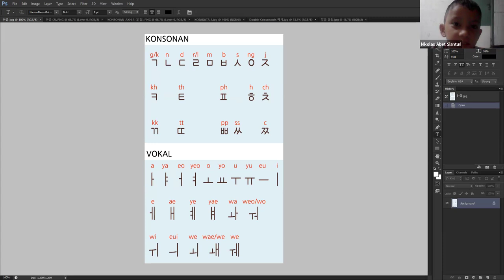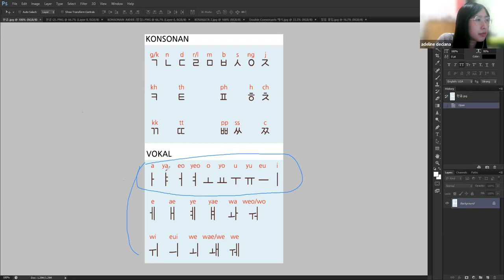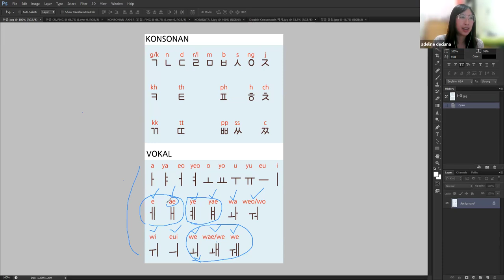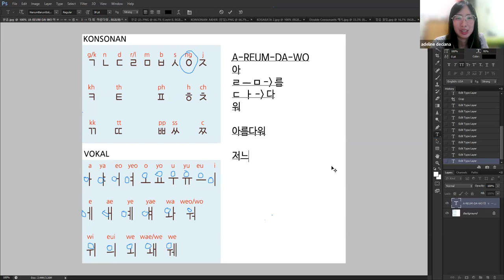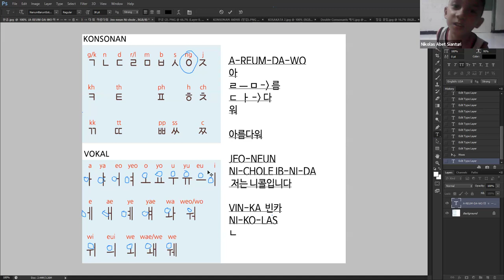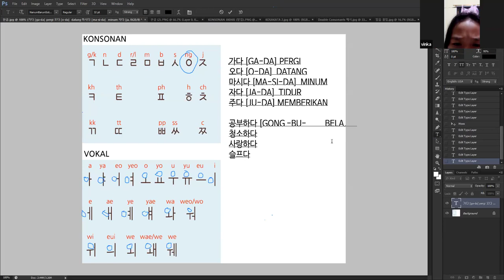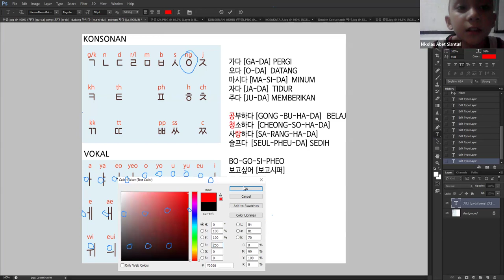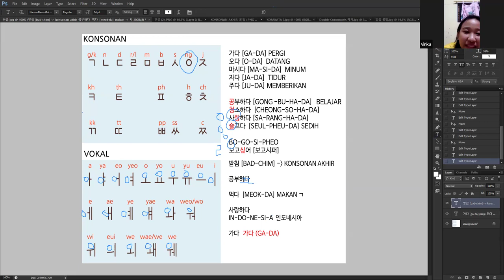G240403 Learning Korean